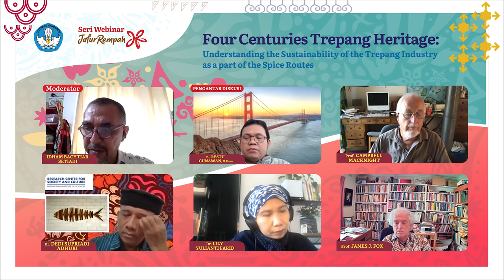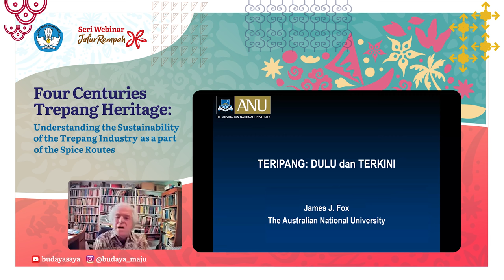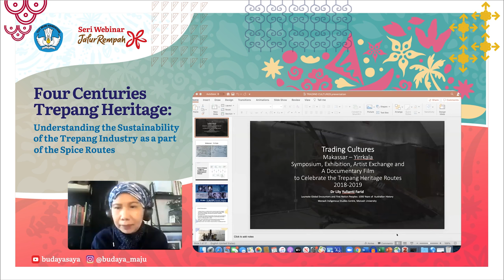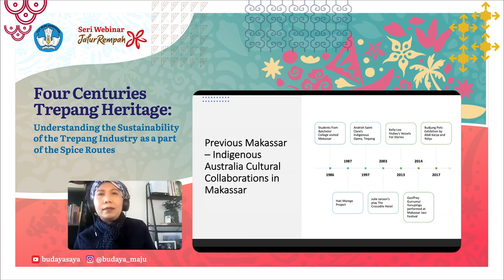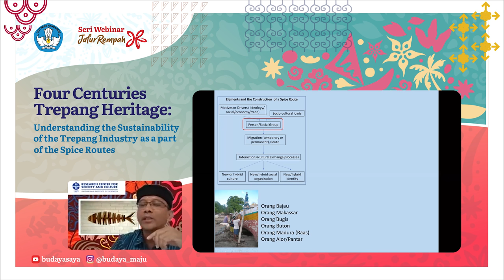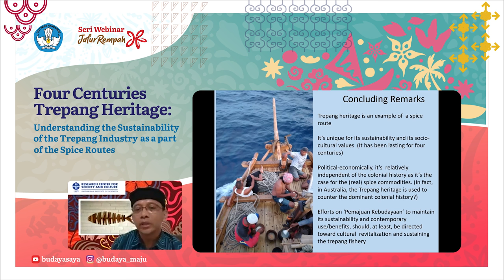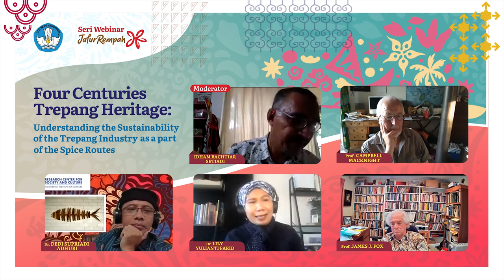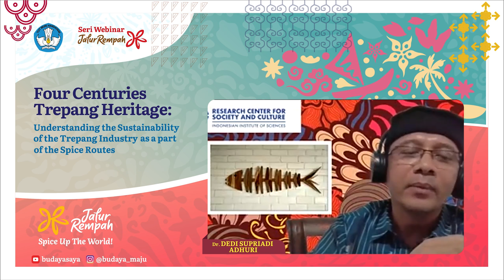Webinar Centuries Trepang Heritage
Bila Jalur Rempah merupakan Jalur Budaya, apakah Jalur Teripang yang menghubungkan Australia, Indonesia, dan Tiongkok juga termasuk Jalur Rempah? Webinar 400 Tahun Warisan Teripang membahas persoalan ini, serta mengungkap sisi kebaharian Indonesia yang jarang diketahui umum.